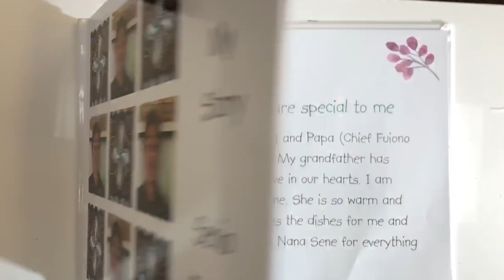1. What is the So'otaga?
This video is about What is the So'otaga?